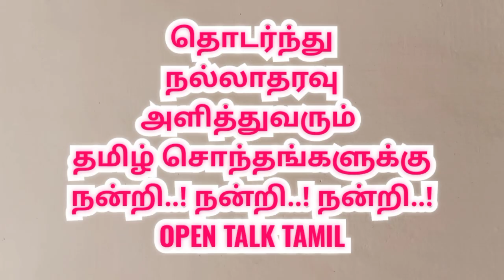புதுக்கோட்டை ஆதனம்பட்டி ஜல்லிக்கட்டு |Pudukkottai aathanampatti Jallikattu |Annavasal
AdanampattiJallikattu

Pudukkottai aathanampatti  Jallikattu

Adanampatti Jallikattu

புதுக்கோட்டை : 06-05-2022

அன்னவாசல்  அருகே உள்ள  ஆதனம்பட்டி ஆதனக்கருப்பர் கோவில் ஜல்லிக்கட்டு திருவிழா இன்று கோலகலமாக நடைபெற்றது.

புதுக்கோட்டை மாவட்டம் அன்னவாசல் அருகே உள்ள ஆதனம்பட்டி ஆதனக்கருப்பர் கோவில்  திருவிழாவையொட்டி
ஜல்லிக்கட்டு போட்டி கோலகலமாக நடைபெற்றது.

இந்த ஜல்லிக்கட்டு போட்டியினை இலுப்பூர் வருவாய் கோட்டாச்சியர் குழந்தைசாமி கொடியசைத்து துவக்கி வைத்தார்.

இந்த ஜல்லிக்கட்டு போட்டியானது ஆதனம்பட்டி, பின்னங்குடிப்பட்டி, மேட்டுப்பட்டி மூன்று ஊரார்கள் சார்பில் நடத்தப்படுகிறது

இந்த ஜல்லிக்கட்டு போட்டியில் புதுக்கோட்டை, திருச்சி, கரூர், மதுரை, சிவகங்கை உள்ளிட்ட மாவட்டங்களில் இருந்து 800 காளைகளும், 300 மாடுபிடி வீரர்களும் பங்கேற்றுள்ளனர்.

இந்த போட்டியில் பங்கேற்று வெற்றி பெறும் காளைகள் மற்றும் மாடுபிடி வீரர்களுக்கு கட்டில், ஹாட்பாக்ஸ், குக்கர், அயன்பாக்ஸ், சில்வர் பாத்திரங்கள் உள்ளிட்டவைகள் பரிசுகளாக வழங்கப்பட்டது.

இந்த ஜல்லிக்கட்டு போட்டியில் திரளான பொதுமக்கள் கலந்து கொண்டு கண்டு களித்தனர்.